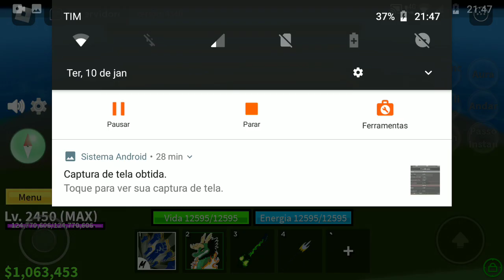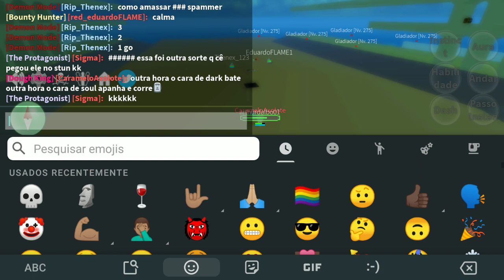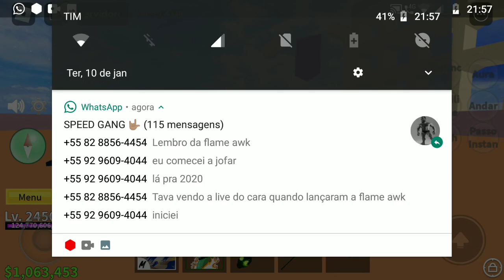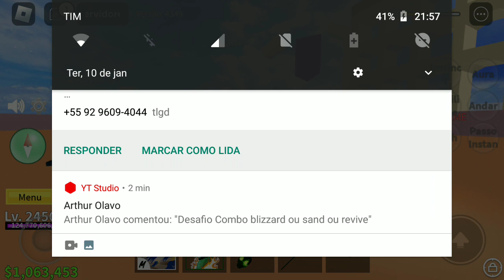bloxfruits PvP com inscritos